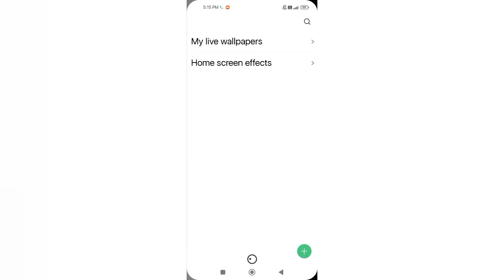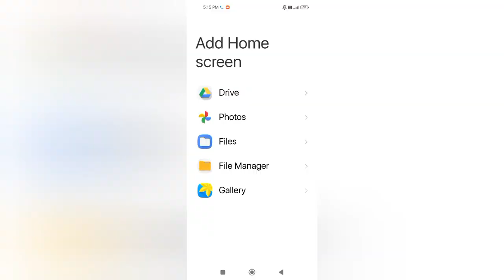Redmi 12C How To Setup Live & Effect Wallpaper Settings